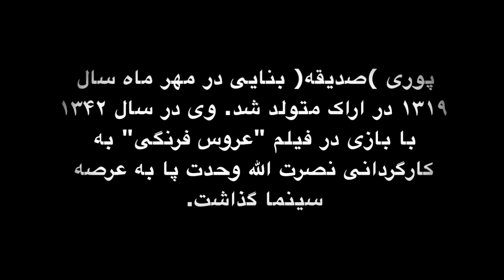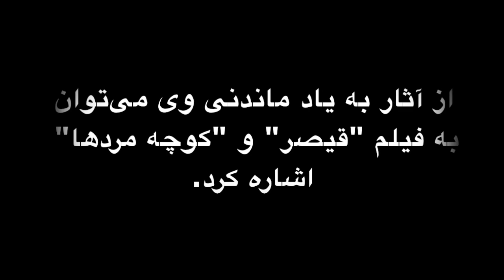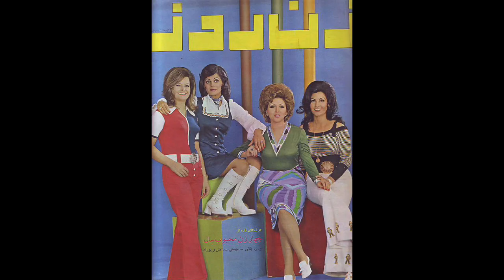پوری بنایی ~ Pouri Banayi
A tribute to Pouri Banayi, the Iranian actress before the Islamic Revolution of 1979. She is best known for her role as A'zam in "Gheysar" and "Kooche Mardha". She has also appeared in some foreign films such as "Missile X: The Neutron Bomb Incident" along with Peter Graves.